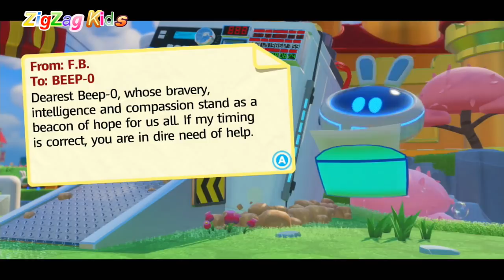Mario + Rabbids Kingdom Battle | ALL CUTSCENES World 4 | ZigZag